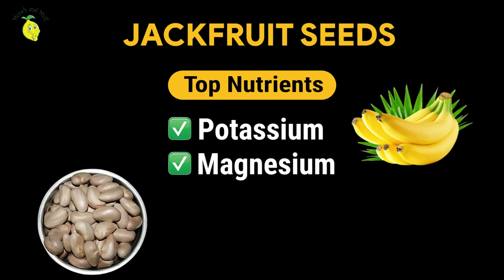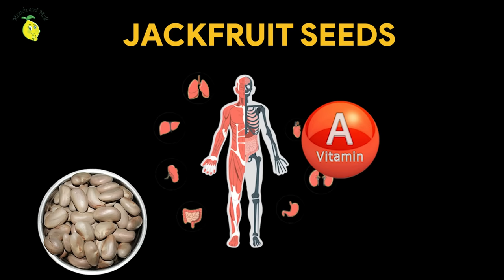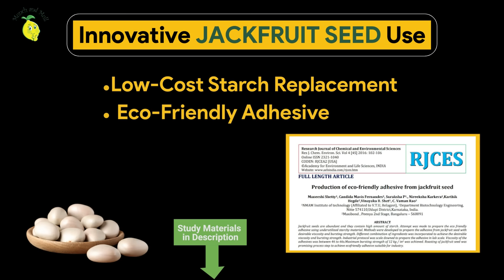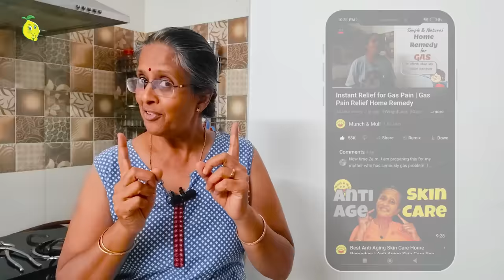Unlock the Health Benefits of Jackfruit Seeds | Jackfruit Seeds Recipe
Unlock the health benefits of Jackfruit seeds through an all-time favourite Indian recipe where jackfruit seeds can be added optionally

Unlock the incredible health benefits of jackfruit seeds through a deliciously simple jackfruit seeds recipe in Indian style. You may have savored the succulent flesh of jackfruit, but did you know that its seeds are a nutritional powerhouse? Join us on this exciting journey as we explore the many health benefits and versatile uses of jackfruit seeds.

Jackfruit seeds are packed with nutrients that can contribute to your overall well-being. These seeds, through often thrown away, are rich in protein, dietary fiber, and various vitamins and minerals, In this jackfruit seeds recipe video, we'll show you how to harness the nutritional potential of these seeds in a delectable Indian-style preparation.

00:00 Introduction
01:16 Health Benefits of Jackfruit Seeds
03:02 Jackfruit Seeds Uses
03:58 Peeling & Dicing Jackfruit Seeds
05:05 Ingredients for Jackfruit Seed Dosa
05:39 Jackfruit Seed Dosa Batter Preparation
06:30 Making the Jackfruit Seed Dosa
07:48 Jackfruit Seed Recipe Ideas

📖👀 STUDY MATERIAL ON JACKFRUIT SEEDS HEALTH BENEFITS & USES:

1.  Deepika Gupta, e. a. (2011, Oct). Phytochemical, Nutritional And Antioxidant Activity Evaluation Of Seeds Of Jackfruit (Artocarpous Heterolphyllus Lam.). International Journal of Pharma and Bio Sciences, 2(4), 336-345.

2.   Dwitiyanti, e. a. (2019, Nov). In Vivo Activities and In Silico Study of Jackfruit Seeds ( Artocarpus heterophyllus Lam.) on the Reduction of Blood Sugar Levels of Gestational Diabetes Rate Induced by Streptozotocin. Open Access Macedonian Journal of Medical Sciences, 7(22), 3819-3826.

3.   Henry Nguyen, e. a. (2016, Dec). Phytochemical, Nutritional, Laxative and Hypoglycemic Activity Evaluation of Seeds of Jackfruit (Artocarpous heterolphyllus Lam). Journal of Botanical Sciences.

4.   P. S. Sreeja Devi, e. a. (2021, Jan). Phytochemical profiling and antioxidant activities of different parts of Artocarpus heterophyllus Lam. (Moraceae): A review on current status of knowledge. Future Journal of Pharmaceutical Sciences.

5.   Roji Waghmare, e. a. (2019, Jan). Jackfruit seed: an accompaniment to functional foods. Brazilian Journal of Food Technology, 22(2).

6.   U P K Hettiaratchi, e. a. (2011, Jun). Nutritional assessment of a jackfruit (Artocarpus heterophyllus) meal. The Ceylon Medical Journal, 56(2), 54-58.

7.  M.U.H Suzihaque, e. a. (2022). Jackfruit seed as an alternative replacement for starch flour. Material Today, 63(1), S451-S455.

Watch out for an exciting new video release every Saturday at 8 AM.